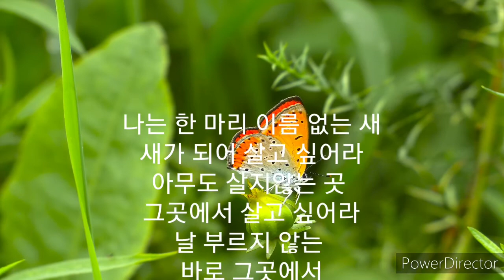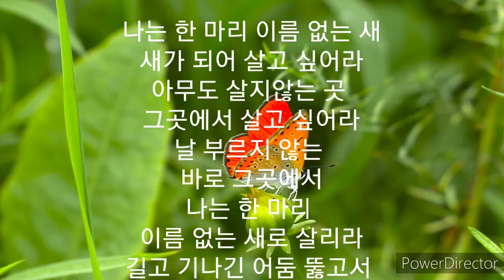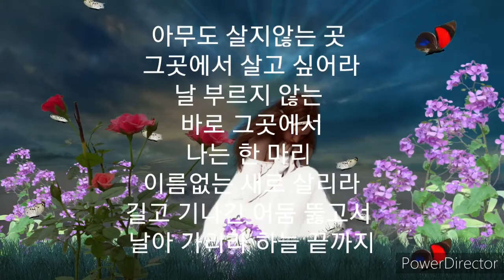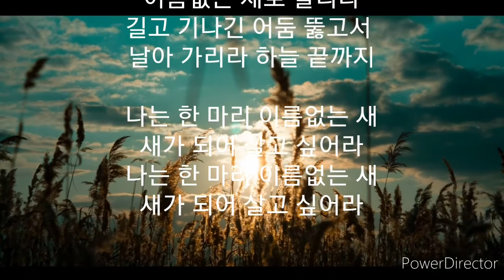이름없는 새 //손현희. ocarina